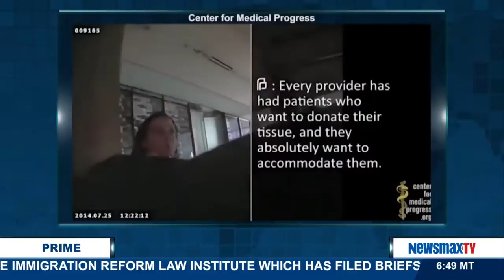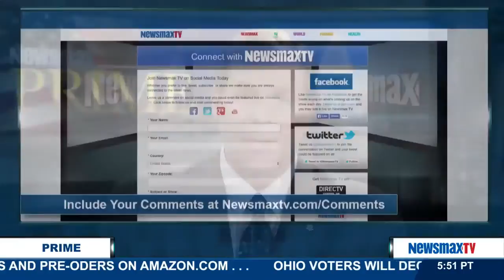Newsmax Prime | Chris Farrell discusses why his organization filed suit against Planned Parenthood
Director of Research & Investigations for Judicial Watch discusses why his organization filed suit against Planned Parenthood.